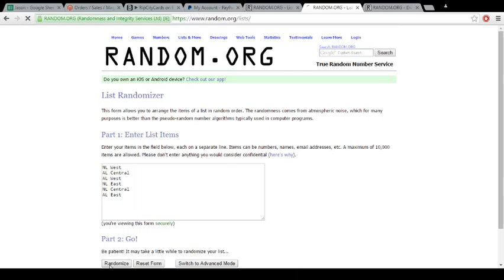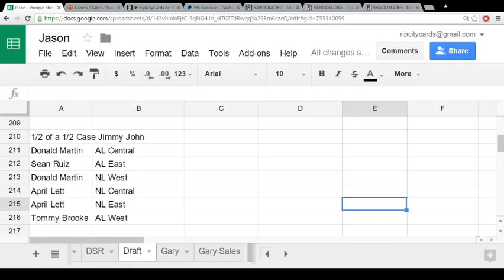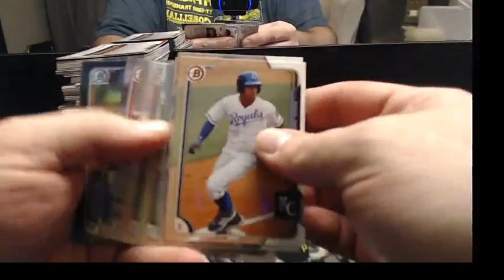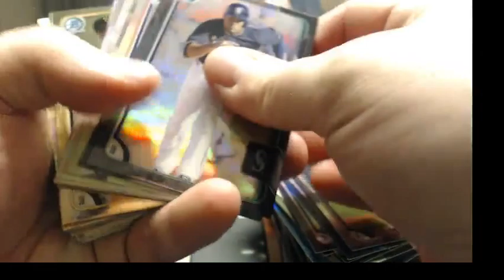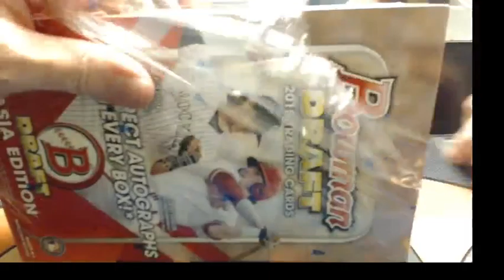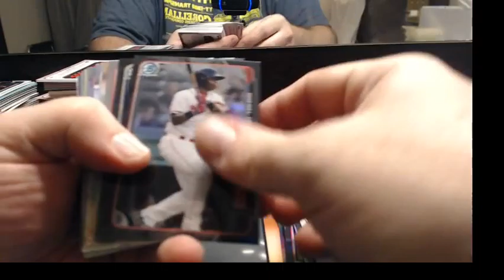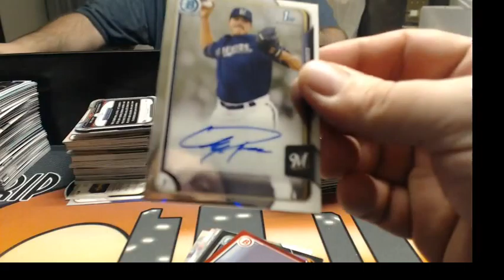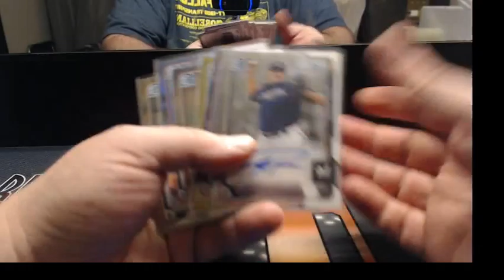2015 Bowman Draft Random Divsions